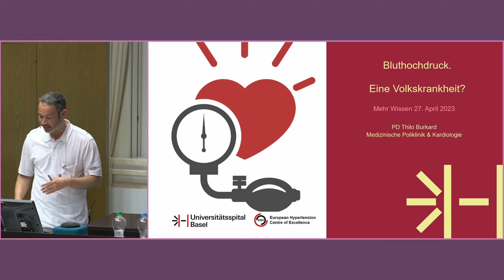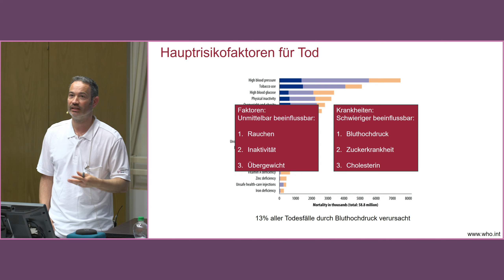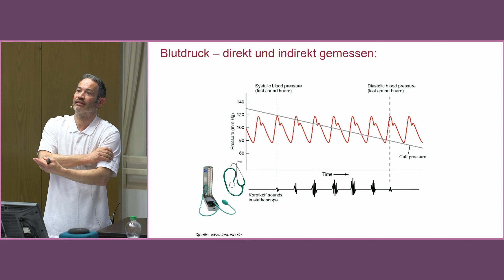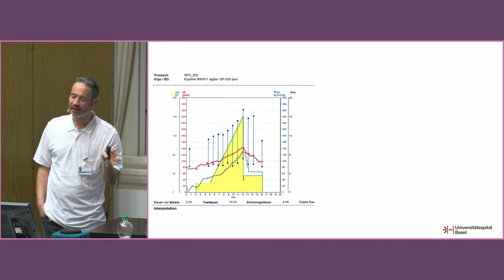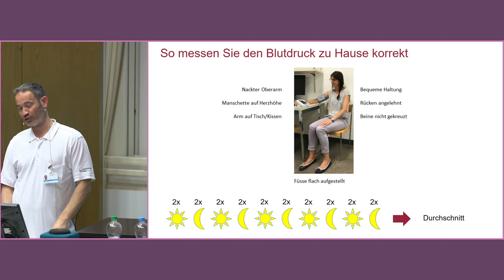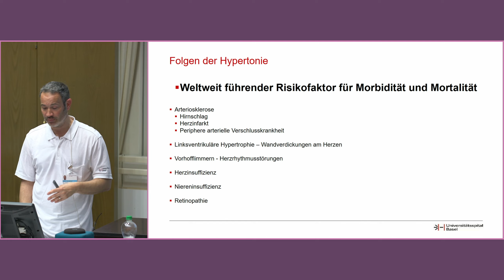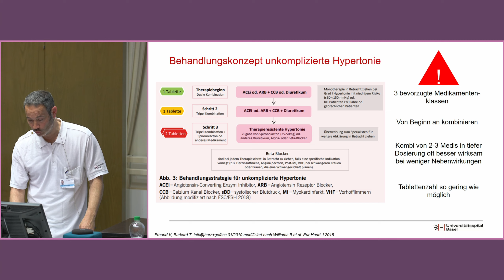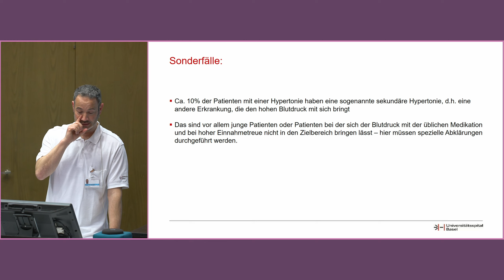Mehr Wissen: Bluthochdruck - Wie wird er gemessen? PD Dr. Thilo Burkard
Mehr Wissen vom 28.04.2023 Bluthochdruck PD Thilo Burkard

Moderation: PD Dr. Thilo Burkard
Medizinische Poliklinik & Kardiologie

Aufzeichnung vom Donnerstag, 27. April 2023
Mehr Wissen – Die öffentliche Vortragsreihe des Unispitals Basel

00:00:00 Einleitung, PD Thilo Burkard
00:01:07 Bluthochdruck. Eine Volkskrankheit?
00:05:53 Kennen Sie Ihren Blutdruck?
00:06:52 Hauptrisikofaktoren für Tod
00:09:05 Was ist Blutdruck und Bluthochdruck?
00:14:31 Blutdruck - direkt und indirekt gemessen
00:15:59 Was bedeuten die Zahlen?
00:17:03 Was ist Blutdruck und wie häufig kommt er vor?
00:17:42 Hoher Blutdruck ist nicht immer Bluthochdruck
00:25:20 Grenzwert für einen Bluthochdruck - Arterielle Hypertonie
00:26:50 Wie messen wir Blutdruck?
00:28:01 Blutdruckmessgeräte
00:30:16 Standardisierung der Messung und Messprotokolle
00:30:34 So messen Sie den Blutdruck zu Hause korrekt
00:32:18 Wie wurde die Grenze festgelegt?
00:33:55 Bsp.: Risiko für vorzeitige Todesfälle oder Nierenversagen
00:35:16 Symptome und Gefahren des Bluthochdrucks
00:38:39 Was kann ich dagegen unternehmen?
00:39:26 5 Goldene Regeln für ein herzgesundes Leben
00:51:17 Prinzipien der Medikation - Zusammenfassung
00:53:27 Fragerunde
00:53:44 1: Was macht man bei "Weisskittelhypertonie"?
00:55:16 2: Über mehrere Tage messen und dann denn Durchschnitt nehmen?
00:56:47 3: Muss man am rechten oder linken Arm messen?
00:58:07 4: Wieso pendelt sich bei mehreren Messungen nacheinander der Blutdruck immer ein?
01:00:34 5: Wie schnell wirkt eine Blutdruckpille?
01:01:56 6: Wie ist der Zusammenhang zwischen Stress und Bluthochdruck?
01:03:17 7: Wie wirkt sich Kaffee auf die Blutdruckmessung aus?